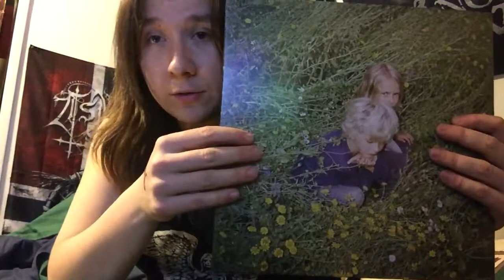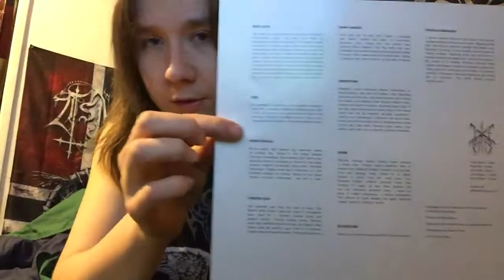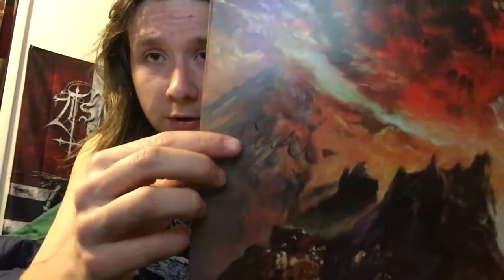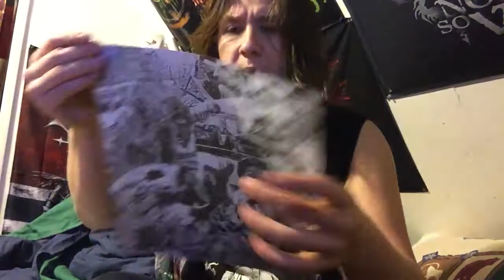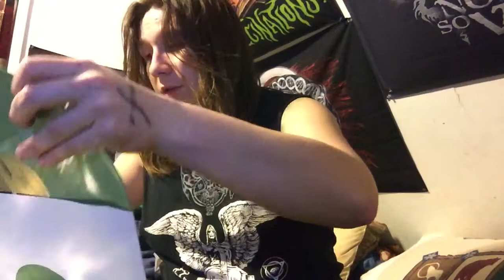NAILS, TOXIC HOLOCAUST, GATESCREEPER Show Haul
Got some cool stuff